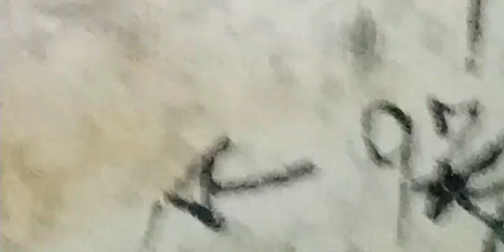Cute Lil Mink Wants In Once Again~Looking To Eat A Lil Squirrel. MALIJU's still @IT15+yrs L8R☹️📸 ⤵️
Had a lil squirrel inside my cabin last winter snacking in a shopping bag hung by an open window...
Never a dull moment and always lots of awesome surprises in God's Country everyday, thanks once again God 😂🙏😉
click on a photo, then again the 3 dots to start a slide show.
Some of the wild life in my neck of the woods and yours too 😉😂🍁😘...

APPARENTLY THE NATURALLY HEALTHY ARE TERRORlSTS
Anti-science aggression ?
Anti-vaccine activism ?
Major killing force globally ?
The propaganda issued by the WHO is incredulous, if not just plain stupid. Yet, hundreds of millions continue to spread the myths of scientism, or the irrational worship and acceptance of pseudo-science.
In fact, the WHO itself is the biggest promotor of anti-science rhetoric...

OBEY the one's EWE "voted" for, to rule over every possible action of your debt slave lives because they would never break campaign PROMISES they spewed to get your "vote", they'd never lie, steal, kidnap, shoot or jail ewe. They'll never threaten, fine and tax ewe into starvation or homeless. NEVER EVER question anything at all SHEEPLE ! Unlike some very rude, disobedient and bad people  and they would never give EWE the FINGER🖕.
Keep whatever fiat debt slave money ewe have left under the bankers CONtrol until it's stolen based on your coming social credit score or to pay back Can'tada's TRILLIONS in debt to Switzerland's central, fractional reserve banking cartel... Stay at home PRISON, wear your humiliation facial😷diapers, remain 😴ASHEEP 🐑LE and enjoy your gaming and TV PROGRAMMING because it's all just innocent entertainment...

A great 3 for 1 deal for the jab, will ewe line up be the trial experiment lab rat, their guinea pig because apparently it's INHUMANE to do it on animals according to the SPCA and PETA goon squads...

Sure wish and 🙏 the herd looks up at all the f'n awesome skies, especially lately and marvel at all the cancer-causing heavy metals constantly raining down on us all and on all of God's Creations...
...see my related playlists descriptions for the crimes, the websites, the corpserations articles, Patents and PDF'S.

I only stuck around for the 1st few minutes to comment.
MALICIOUS MALIBOO LIKES TO ATTACK ALL WHO "CALL HER OUT", EVEN PEOPLE WITH CANCER...

If a BLACKMAILED and or COMPROMISED judge doesn't order a warrant for my kidnapping (my murder) or order me to partake in their latest THUG LIFE BRAINWASHING and DEEPER INDOCTRINATION PROGRAMMING, I'd really like to volunteer and maybe even meet the CONTROLLED OPPOSITION MUPPET Jordan Peterson here...